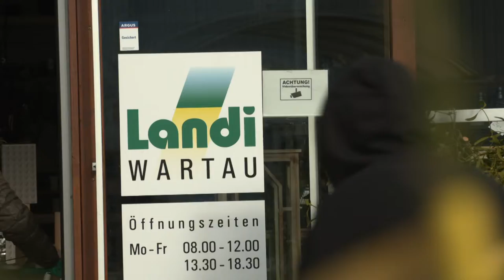Weine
Landi Wartau mit Dauer Tiefpreisen